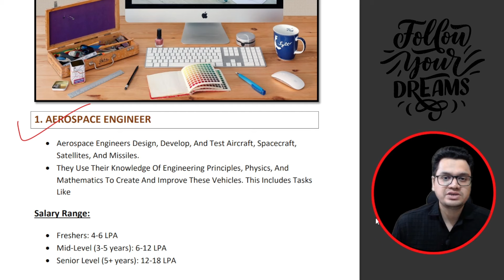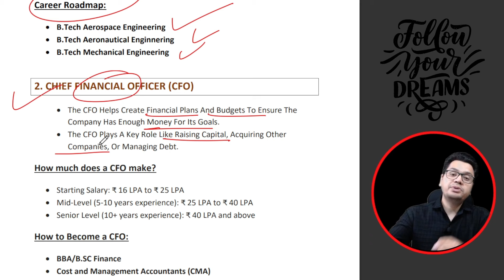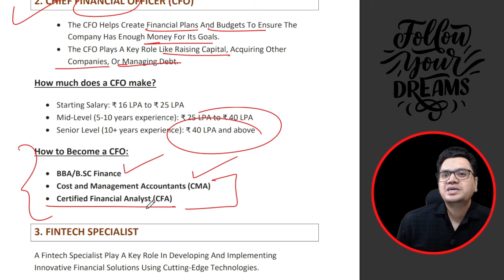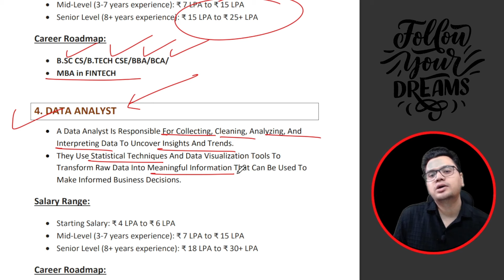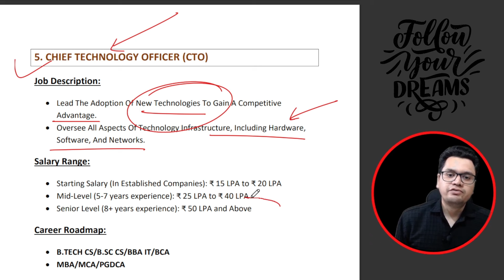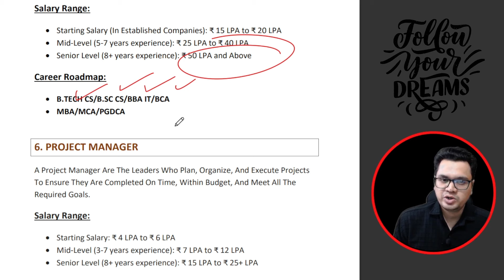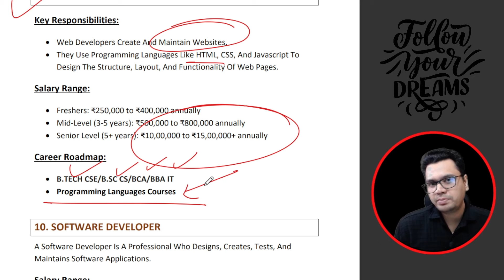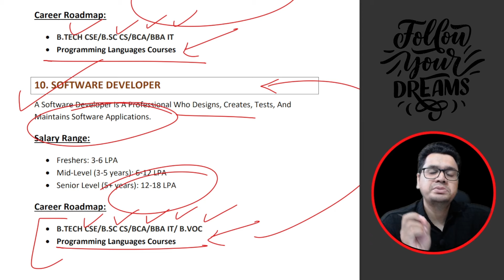Top 10 High Salary Careers After 12th PCM | PCM Career Options 2025 | By Sunil Adhikari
Top 10 Highest Salary Careers After 12th PCM | PCM Career Options 2025 | By Sunil Adhikari